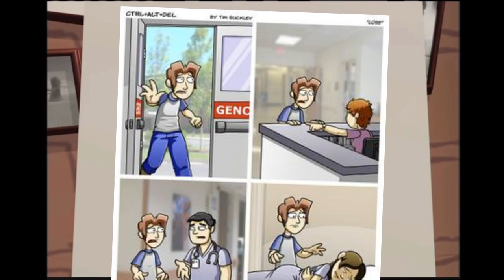Dr. Archibald, Professional Asparagus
It's the definitive Dr. Archibald-- very slightly edited, retrofitted with a better title that I honestly should have thought of at the time, and re-rendered in hideous SD! It might even contain an entirely new scene, but probably not.

It was very important that I waited until February 29th for this.